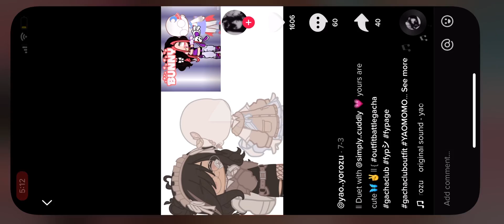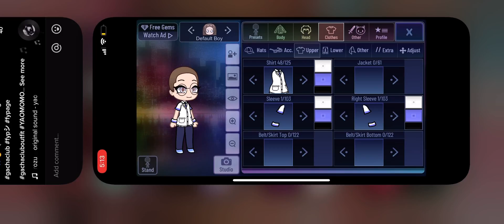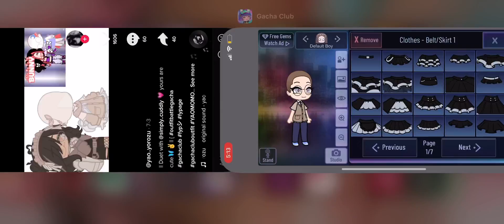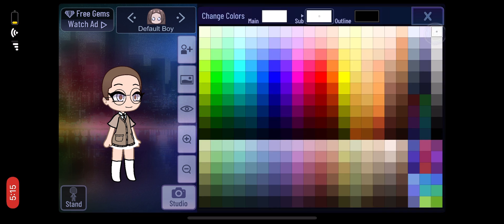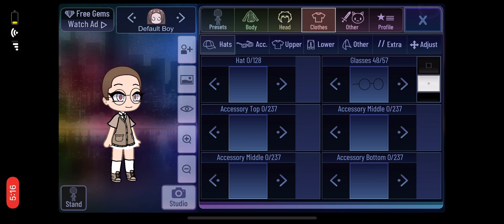I hope you like it😊🌺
さたはまあ